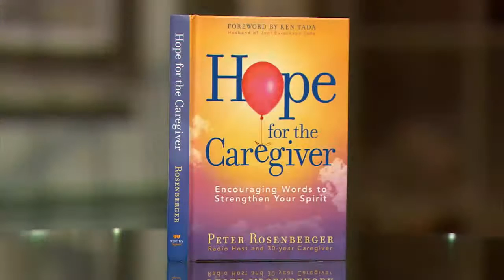Caring for the Caregiver Continued / Peter Rosenberger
Peter Rosenberger helps caregivers strengthen themselves as they care for vulnerable loved ones, including tips on what caregivers can do TODAY that will strengthen their lives TODAY.